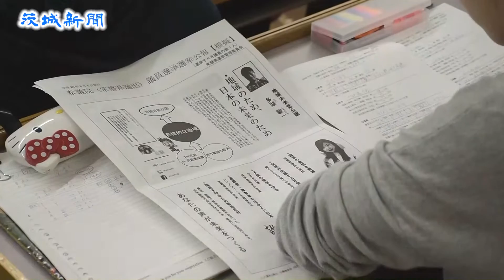18歳選挙権 模擬投票、学生が体験 参院選前に常磐大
選挙権年齢が18歳以上に引き下げられる参院選を前に、水戸市見和１丁目の常磐大で13日、新たに有権者となる学生を対象として、模擬投票が実施された。政治学を受講する約60人が実際の投票箱などを使って、投票を体験した。
　模擬投票は、同大コミュニティ振興学部地域政策学科の砂金祐年（いさご　さちとし）准教授の授業の一環。受講している同学科の１年生を中心とする学生が投票に臨んだ。
　模擬投票を前に、模擬候補者演説会も行われ、立候補者役の学生３人が「ＴＰＰには断固反対」「女性が働くことをサポートしたい」「憲法は改正を」などと、それぞれの〝主張〟を熱弁。参加者には事前に模擬選挙公報も配布された。
　同大には期日前投票所が設置されることから、模擬投票も実際の期日前投票所で行われ、参加者は本番の手順通りに、受け付けから選挙区と比例区の投票までを体験。選挙区と比例区の投票箱を間違えたり、受け付けをしないまま投票所に入ってしまったりする学生の姿も見られた。
　田沢歩美さん（18）は「初めての投票で緊張して慌ててしまった。模擬投票をやってみて、実際の選挙に行ってみてもいいかなと思った」と話した。秋山華穂さん（18）は「投票には不安もあるが、せっかく投票できるので、行こうと思っている。（模擬投票では）この政策を実践してほしいと思うものを重視して投票した」と話した。